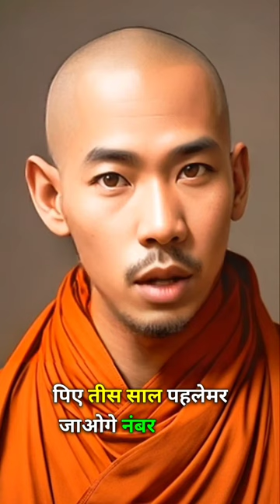jaldi marne ki 3 tariko